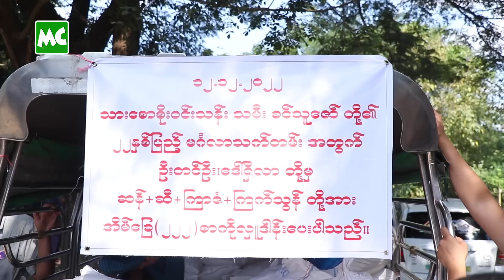အိမ်ခြေ (၂၂၂) စုစာ နေ့လယ်စာ လှူခဲ့တဲ့ ညီထွဋ်ခေါင်၊ အေးသီတာ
သရုပ်ဆောင် ညီထွဋ်ခေါင် နှင့် အေးသီတာ တို့က အလှူရှင်များကိုယ်စား ဒီဇင်ဘာလ (၁၃) ရက်နေ့က ရန်ကုန်၊ ဒဂုံဆိပ်ကမ်း မြို့နယ်၊ (၈၈) ရပ်ကွက်ရှိ အိမ်ထောင်စု (၂၂၂) စုစာ အတွက် ထမင်း၊ ဟင်း နဲ့ အခြေခံစားသောက်ကုန်များကို ကိုယ်တိုင် သွားရောက်လှူဒါန်းပေးခဲ့ပါတယ်။

@MyanmarCelebrity Update: Nyi Htut Khaung & Aye Thida Donated to (222) needy Families in Dagon Seikkan Ts, Yangon.